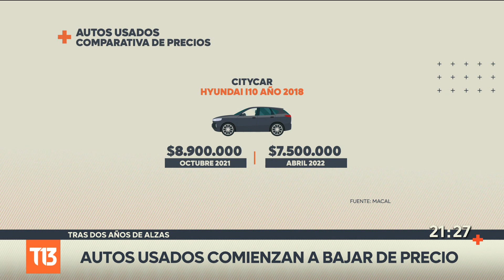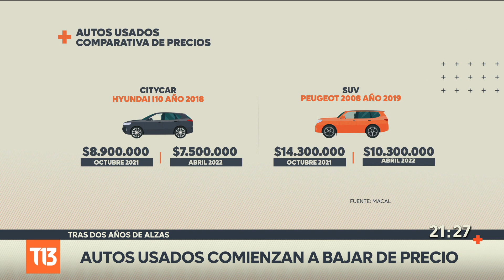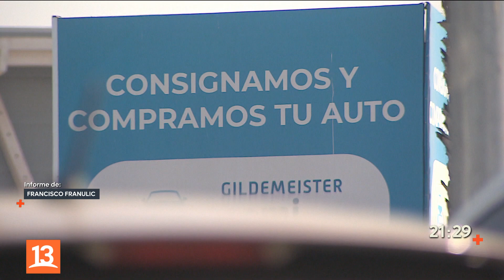Autos usados bajan de precio tras dos años de alzas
Autos usados más caros que los nuevos. Un fenómeno ampliamente divulgado, pero que comienza a revertirse. La reducción de los tiempos de entrega de muchos modelos cero kilómetro han traído consigo una caída en el valor de los vehículos de segunda mano. ¿Cuánto han bajado algunos modelos?